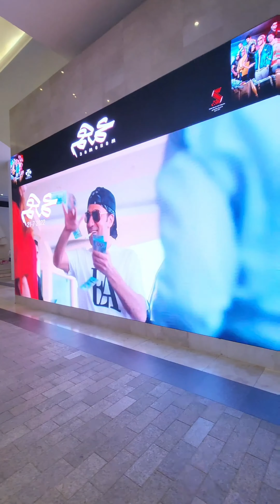The Avenue Bahrain